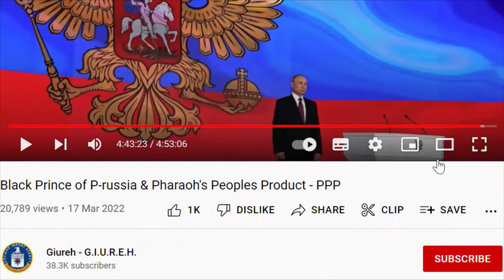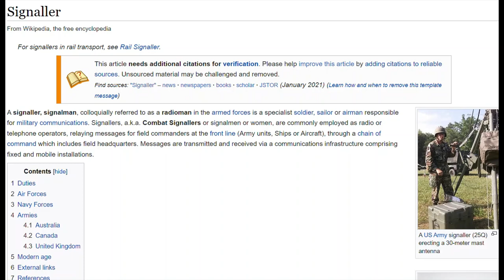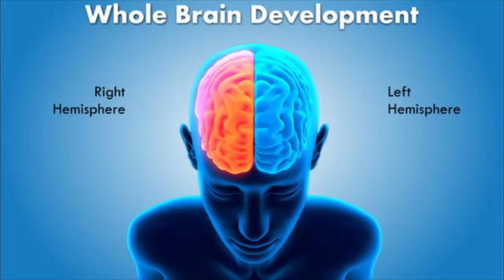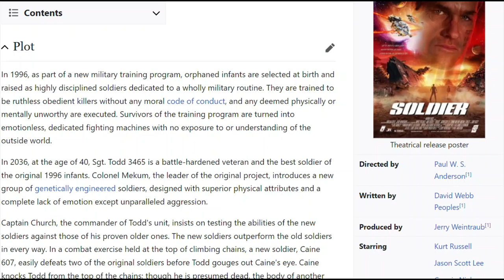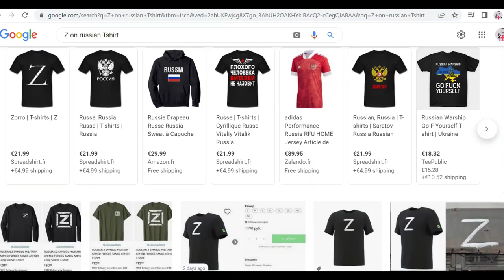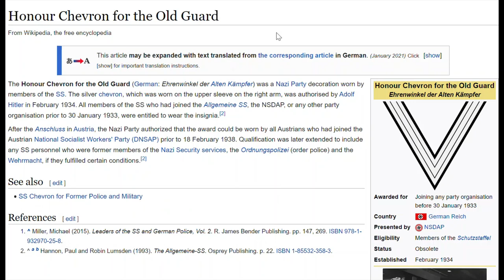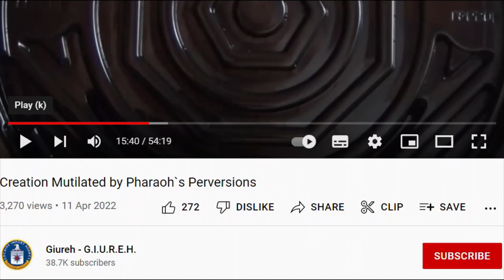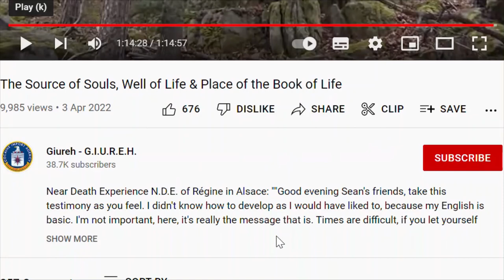Next Level Binary Restriction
There must be a reason for it, that the majority of humanity are absolutely incapable of identifying the lies of our Masters and be so incredible obedient to this evident evil, and it's not because they're stupid, so there must be some other reason; there are people, who are far more intelligent than I am, but they just can't see it. Me Homie Hross has come to the conclusion, that humanity has been programmed with a binary system in their preset brain functions. The next question is, how do we get this out of their brains, so the entire humanity can pierce through the clouds of deception into the devastating truth about our Low-Liar-Leaders.